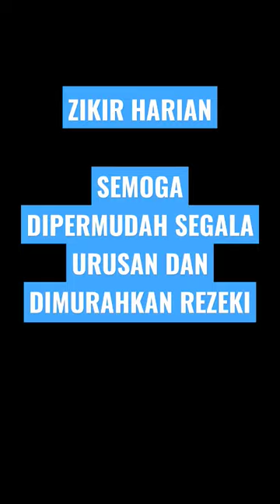26 January 2023